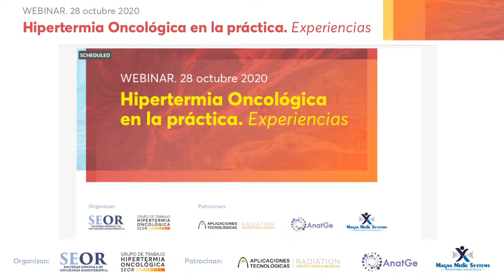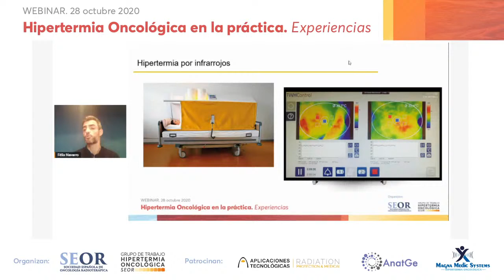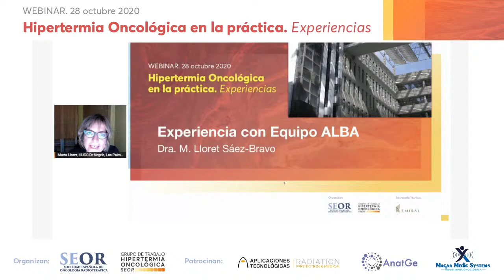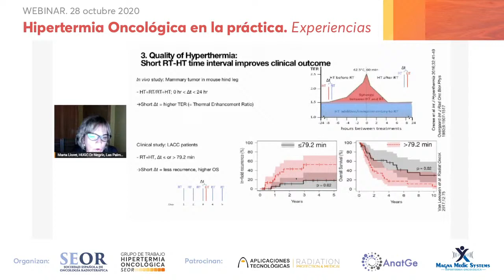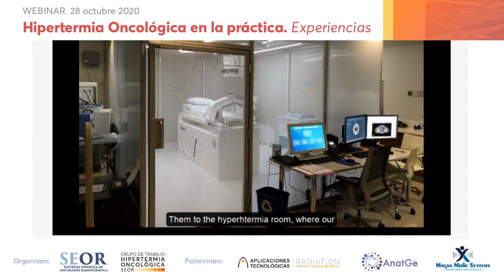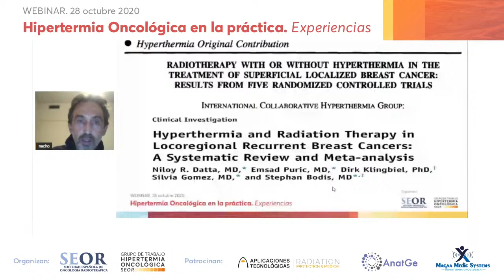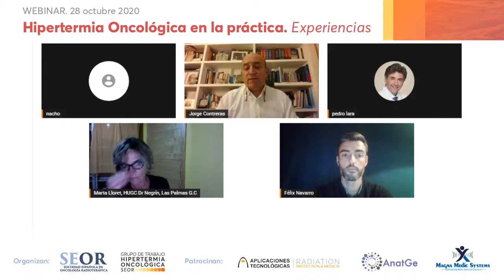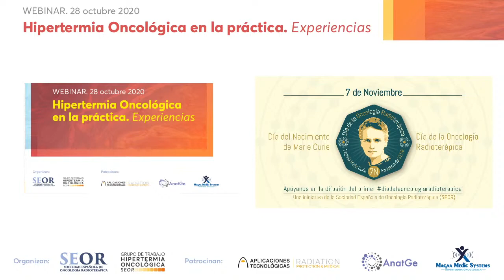Hipertermia Oncologica en la practica Experiencias